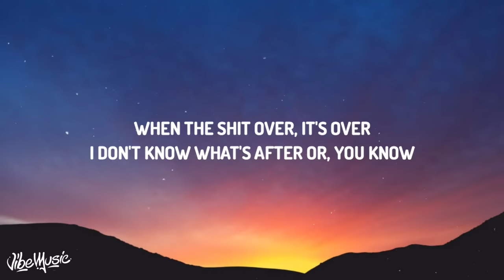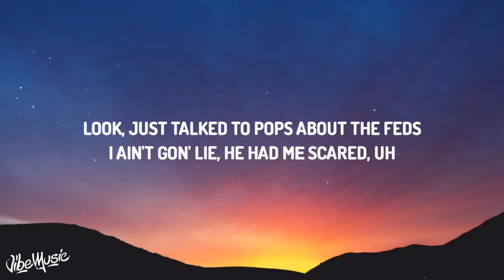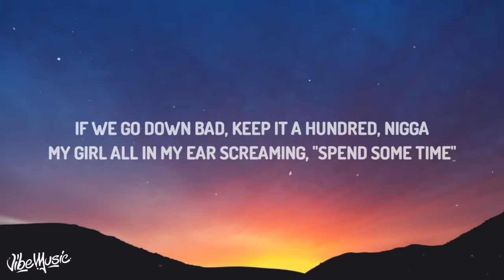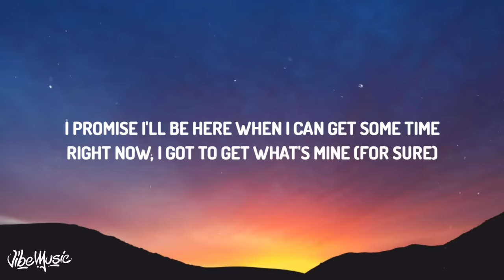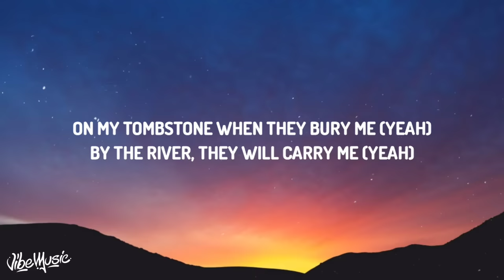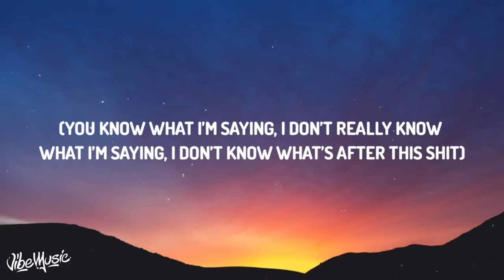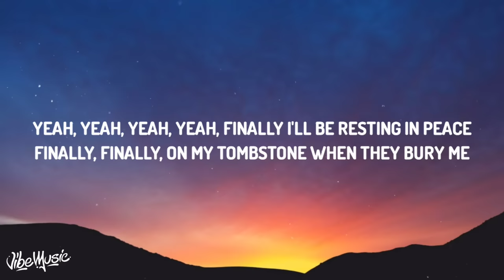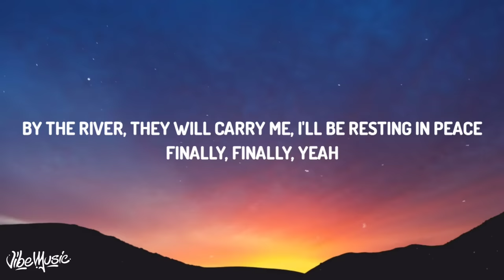Rod Wave - Tombstone (Lyrics)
♫ Rod Wave - Tombstone

(Lyrics):
(When the shit over it’s over
I don’t know what’s after or… you know)
I keep my gun in my draws ducking the sad news
My phone say seven missed calls I know it's bad news
This life had left me so scarred I’m knowing that's true
Remember times got so hard I got it tattooed
For sure I,
Ain’t did no shows but made some bread
I gotta keep the family fed look
Just talked to pops about the feds
I ain’t gon lie he had me scared
I feel em coming n***a
I’ll keep on running n***a
If we go down bad, keep it a hundred n***a
My girl all in my ear screaming spend some time
I promise I’ll be here when I can get some time
Right now I gotta get what's mine
I’ll be thugging til the end of time
And fuck these n***as cause they lame
Since they love saying my name
Make sure you write the truest in the motherfucking game on my,
Tombstone when they bury me
By the river they will carry me
Finally I’ll be resting in peace
Finally Finally,
I’ll get to fly away
Somewhere someday
fuck these n***as cause they lame
Make sure you write the truest in the game on my,
Finally Finally, yeah yeah
(you know what I’m saying, I don’t really know what I’m saying, I don’t know what’s after this shit
Everybody think they know but fuck it,
This shit comes with a lot, it’s a lot of pressure, I’m a young n***a. Believe that man, I’m a hustler)
Finally Finally,
Truest in the game
Yeah yeah, yeah, yeah
Finally Finally
Finally Finally, yeah